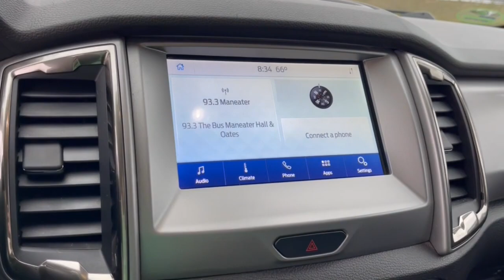2020 Ford Ranger London, Springfield, Columbus, Dayton, Hilliard, OH 22T271A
Red Used 2020 Ford Ranger XLT available in London, Ohio at Buckeye Ford. Servicing the Springfield, Columbus, Dayton, Hilliard, OH area.

Buckeye Ford
110 Us Highway 42